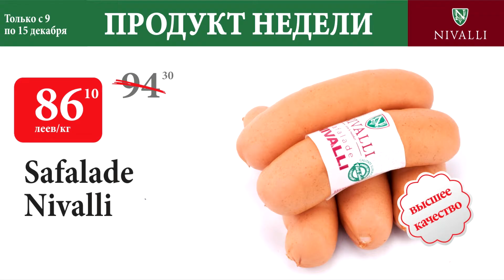Сардельки Нивалли - насыщенный вкус и аромат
Невероятный насыщенный вкус, который сочетает в себе специи и приправы понравятся самому привередливому покупателю. Сардельки идеально подходят к картофельному пюре или гарниру, в сочетании с салатом из овощей!